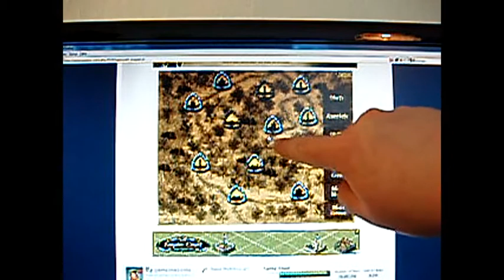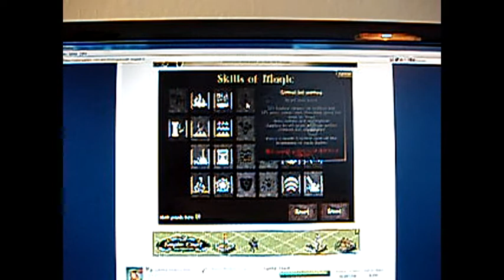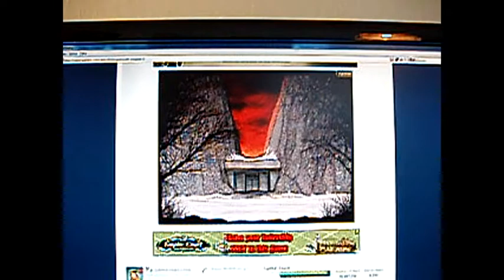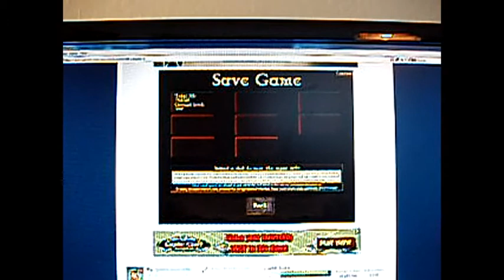Ein Spieletipp von mir ... GEMCRAFT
Willkommen in der Welt der Browserspiele - hier mal eines meiner allerliebsten (also von den 3 die ich zocke):

GEMCRAFT von Armorgames

Für Freunde der Tower-Defense-Spiele mal einen Blick wert - kostenlos und unverbindlich ;)